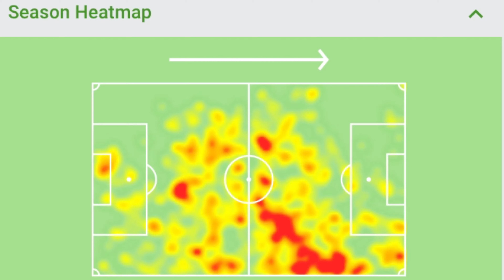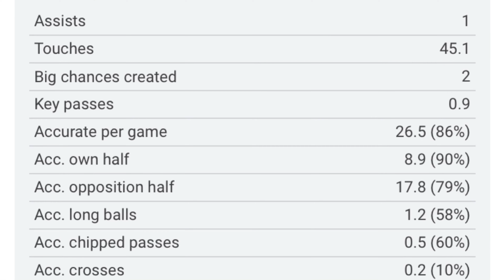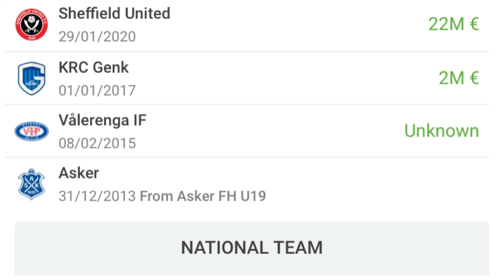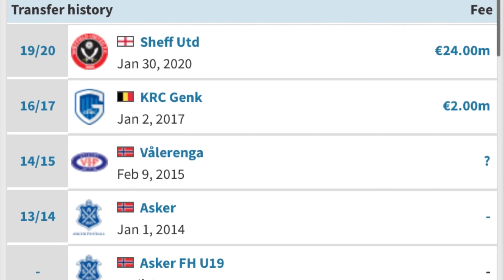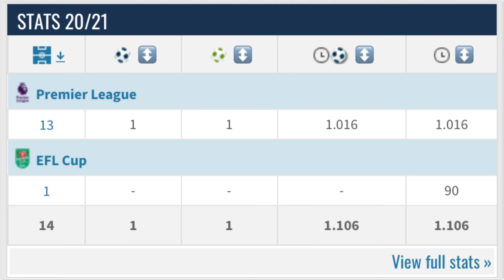Sander Berge To Arsenal ?✅📃✍🏽🤝 | Sheffield Utd Defensive Midfielder Looks to Join Arsenal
Sander Berge To Arsenal, Sheffield Utd Defensive Midfielder Look to Join Arsenal Arsenal has opened talks over the signing of Sander Berge from Sheffield Utd in the summer,”.

The Gunners have already identified players that could join their team when the transfer window swings open again.

ZSXv2Buj/

We are Football Fan Media for real football fans, bringing you big match previews, post-match reaction, reviews, tactical analysis, player debate & fan media reviews/opinions.  All the breakdowns and review all major transfer stories.